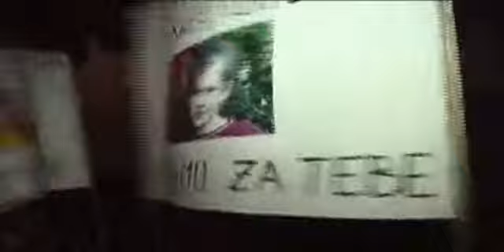shame on you-Monika Ivanovic,4th grade,music little talents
10 years old girl singing at MLT CONTEST 2008 CROATIA